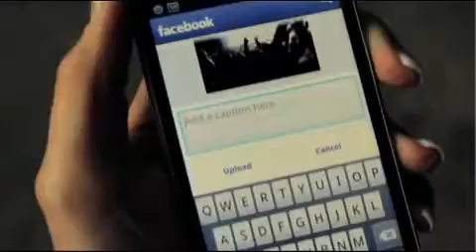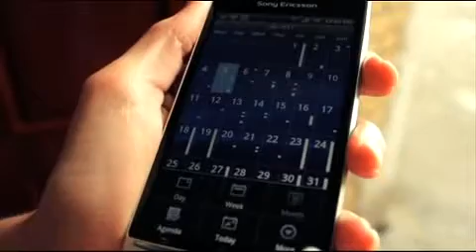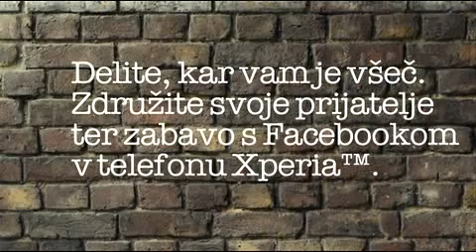Facebook v telefonu Xperia™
Sedaj je v telefonih Xperia™ vgrajen Facebook. Tako ste v stiku s prijatelji lahko ves čas. Kako je Facebook integriran v telefon, si poglejte v videoposnetku!